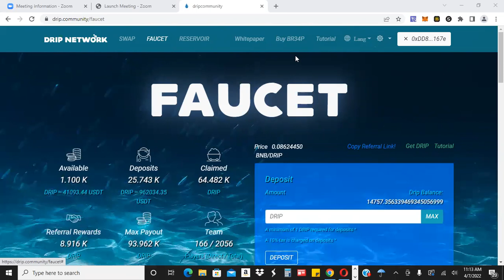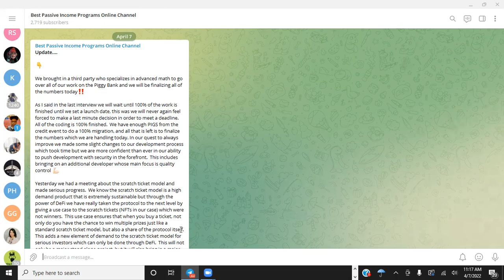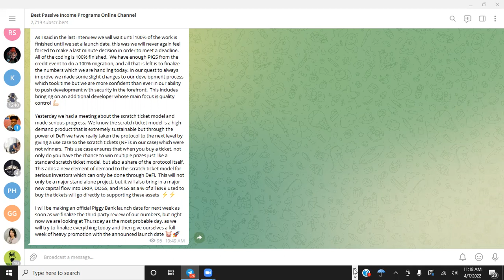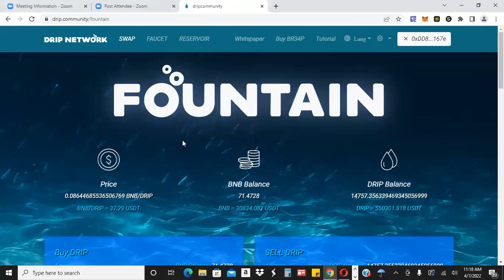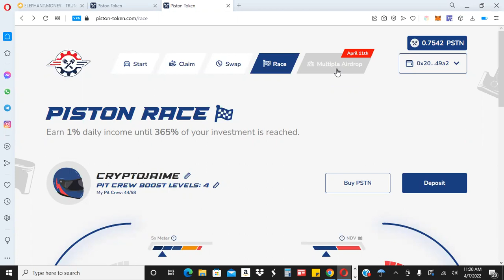Huge Update - PiggyBank Relaunch And Animal Farm Unpausing!!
New Drip Buddy Address - 0x202B6657744B528895E6FDe6f40b1Ed3b47f49a2

Piston Token Buddy Address - 0x202B6657744B528895E6FDe6f40b1Ed3b47f49a2

Golden Goose Buddy Address - 0x202B6657744B528895E6FDe6f40b1Ed3b47f49a2

Elephant Money Buddy Address - 0x202B6657744B528895E6FDe6f40b1Ed3b47f49a2